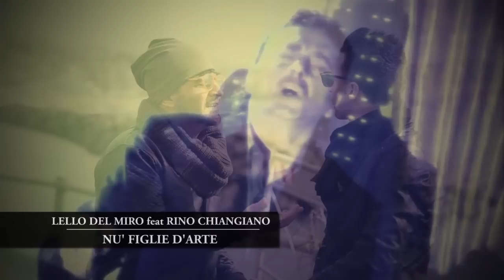Lello Del Miro Ft. Rino Chiangiano - Nu Figlie D'Arte (Video Ufficiale 2015)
@2015 G&D PRODUCTION: Lello Del Miro ft. Rino Chiangiano - Nu Figlie D'Arte